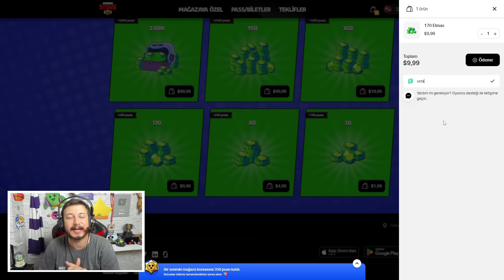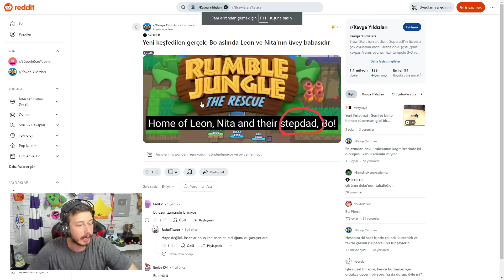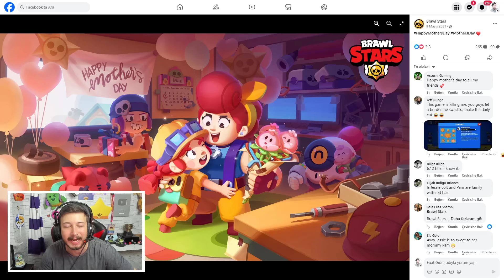BRAWL STARS'DAKİ TÜM KARAKTERLERİN AKRABALIK BAĞLARI🥰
Ben Fuat; Brawl Stars da Tüm Karakter lerin Akrabalık Bağları. Güzel ve eğlence li ve komik bir video oldu iyi seyirler.